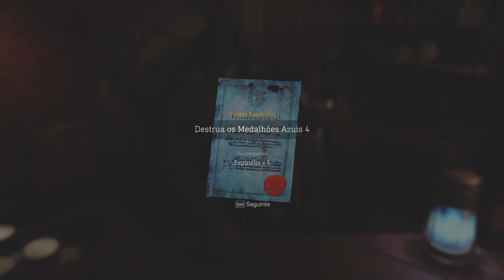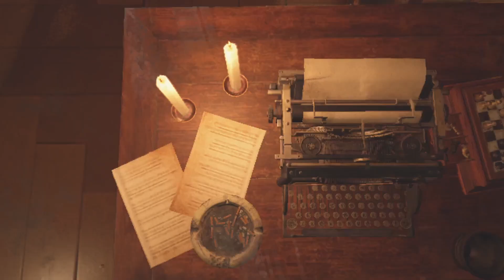Resident Evil 4(Remake) #26 - Um combate medieval! A armadura lendária!! [Dublado em PT BR]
E aí zombies deem uma olhada na descrição ae

Olá me chamo João e tenho o sonho de ser um youtuber e trabalhar como produtor de vídeos em games, criei o personagem "StarZW" porque sempre gostei muito de ver estrelas. "ZW" significa "zumbi" e "wager(aposta em inglês)". Estou apostando no meu canal para ver no que vai dar e espero que vocês possam se juntar a horda zumbi ou se preferir unir-se a uma constelação. Estarei sempre esperando mais zumbis ou estrelas para crescer esse canal.